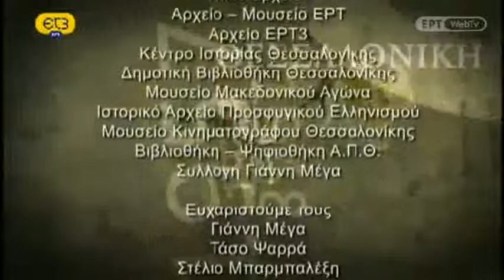ΓΕΥΣΕΙΣ ΤΗΣ ΘΕΣΣΑΛΟΝΙΚΗΣ-ΕΚΑΤΟΓΡΑΦΙΑ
Τα εκατό χρόνια ελεύθερης Θεσσαλονίκης δίνουν την ευκαιρία στη  σειρά της ΕΤ3 «Εκατογραφία» με τον Πάνο Θεοδωρίδη και τον Βασίλη Κεχαγιά να κατασκευάσει το χάρτη ενός αιώνα της πόλης.
Ξεκινώντας κάποιος μια βόλτα στη Θεσσαλονίκη από τα χαράματα ως τις πρώτες πρωινές ώρες της επόμενης ημέρας μπορεί να γευτεί μια σειρά από γαστριμαργικές απολαύσεις. Η Θεσσαλονίκη είναι γνωστή για τον πατσά της, τις ανατολίτικες γεύσεις της, τα εστιατόρια με τις σπιτικές συνταγές τους, αλλά πάνω απ' όλα για το κουλούρι της και φυσικά για το φραπέ της. Λίγοι γνωρίζουν ότι αποτελεί και την έδρα της πρώτης παρασκευής του, ως τυχαίο γεγονός, κάποιο ζεστό καλοκαίρι του 1958.